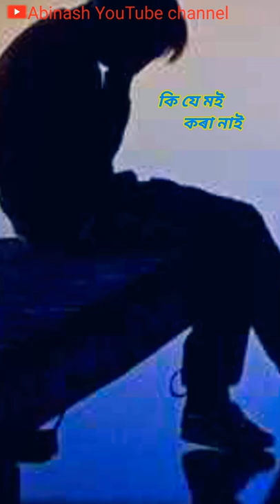Aanora monota jui logale... Zuben song lovar status Assamese video.2022